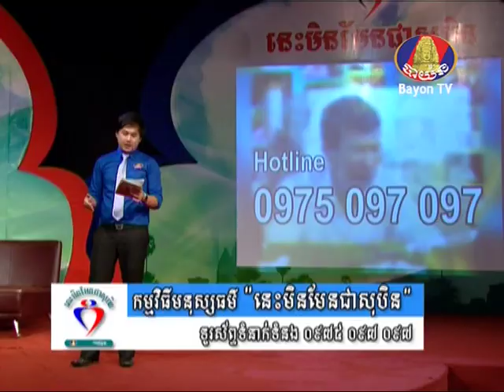IND Episode 6th_ភាគ៧_កញ្ញា កែវ ស្វែងរក​គ្រួសារ